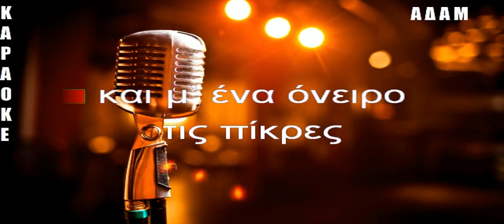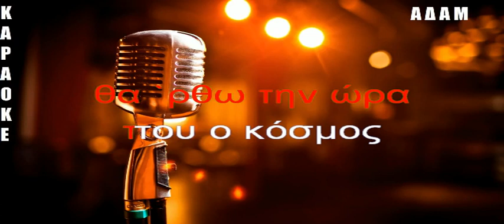ΚΑΡΑΟΚΕ ΑΔΑΜ ΘΑ `ΡΘΩ ΜΕΣΑΝΥΧΤΑ ΔΗΜΗΤΡΗΣ ΜΗΤΡΟΠΑΝΟΣ ΕΠΕΞΕΡΓΑΣΙΑ ΗΧΟΥ ΚΩΣΤΑΣ ΠΑΠΑΔΟΠΟΥΛΟΣ